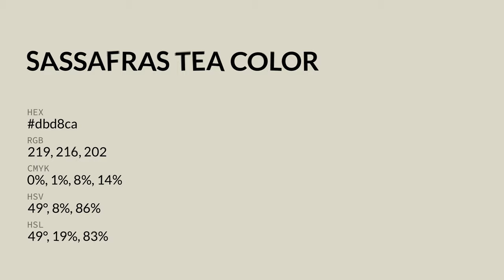Sassafras Tea color dbd8ca hex color - Grey color - Cool color dbd8ca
What color is Sassafras Tea ? dbd8ca hex color - Grey color - Cool color dbd8ca

Hex dbd8ca Color Code is also known as Sassafras Tea color.

Hex dbd8ca Color code in RGB color code model is created after adding 85.88% red color, 84.71% green color and 79.22% blue color.
Hex dbd8ca Color code in CMYK color (process color) code model is generated after subtraction of 0% cyan, 1% magenta, 7% yellow and 14% black.